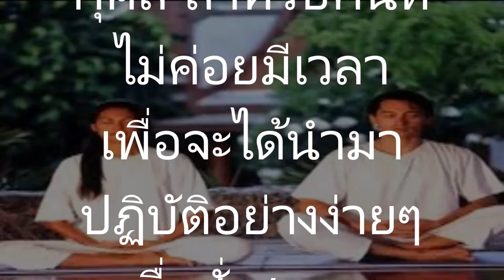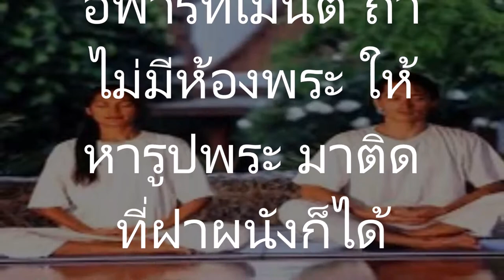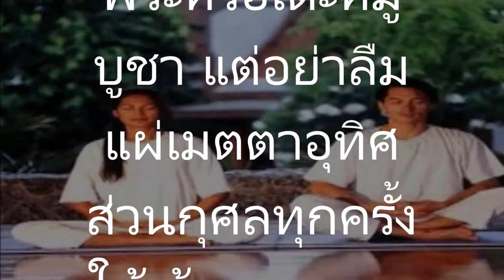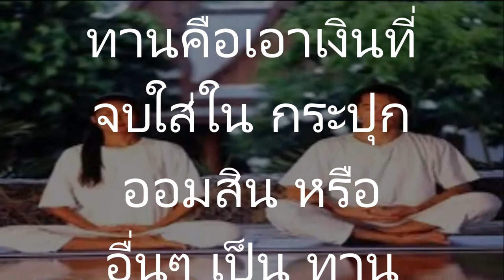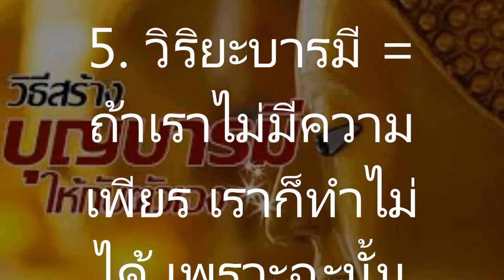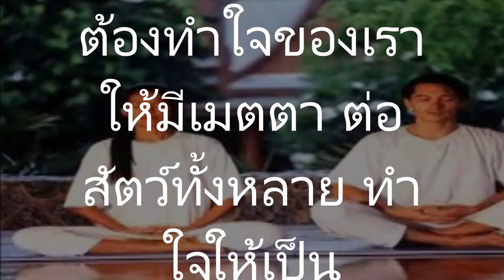ง่ายๆทำได้ที่บ้านวิธีสร้างบุญบารมีให้กับตัวเอง !แชร์ไปได้บุญ! การสร้างบุญกุศล สำหรับคนที่ไม่ค่อยมี